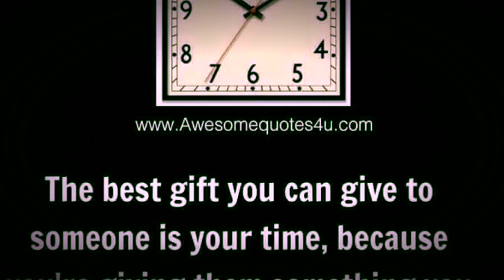A short movie by Brian Hudson